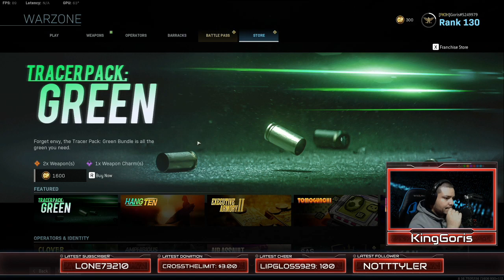Think about it!